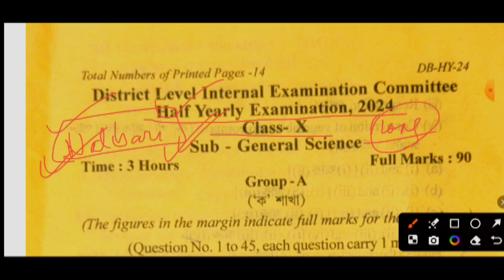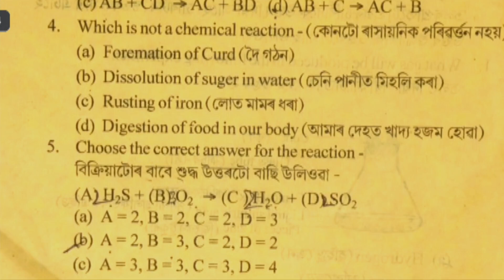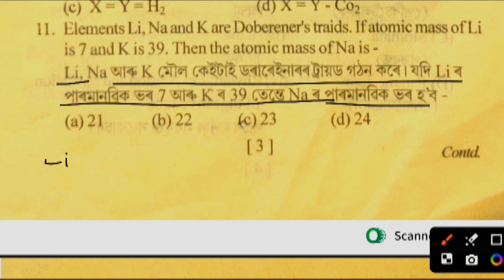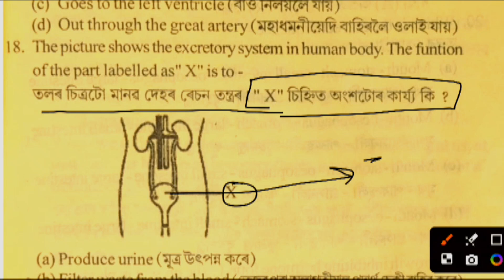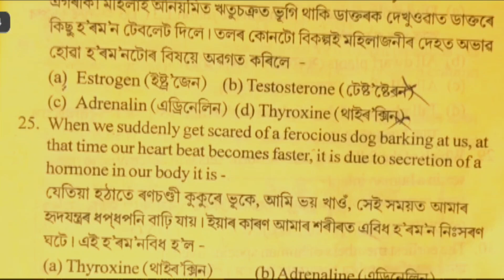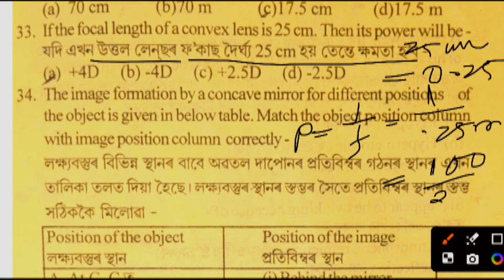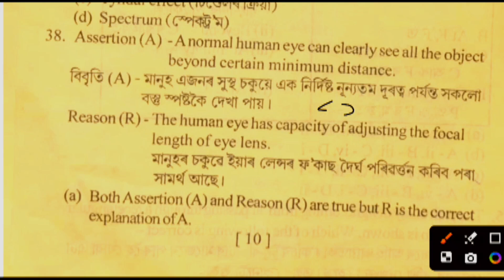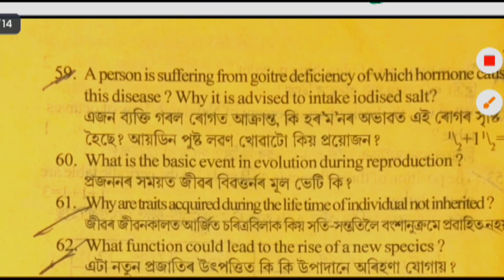class 10 half yearly exam 2024 | Dhubri | Dhubri district science half yearly exam 2024 questions